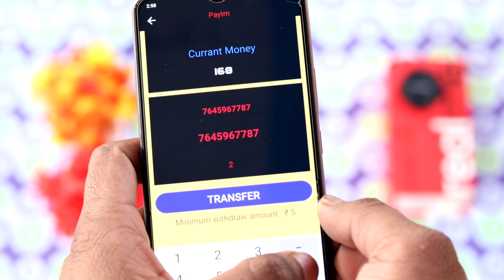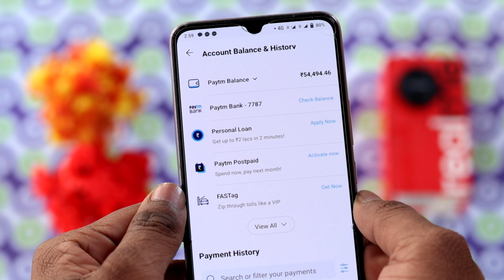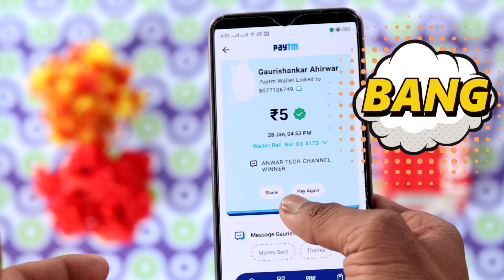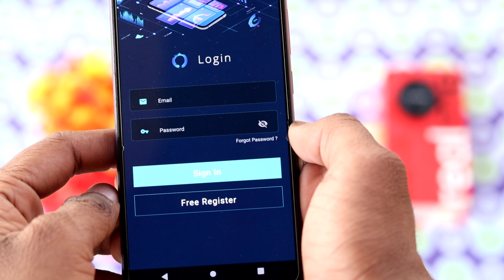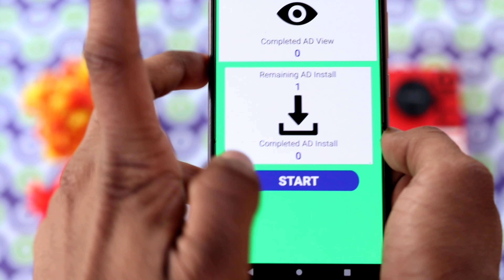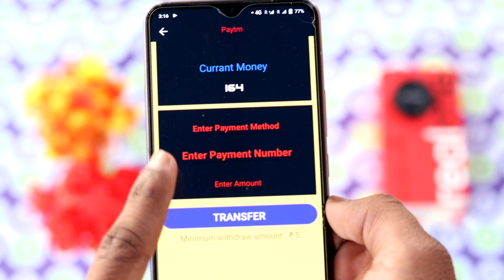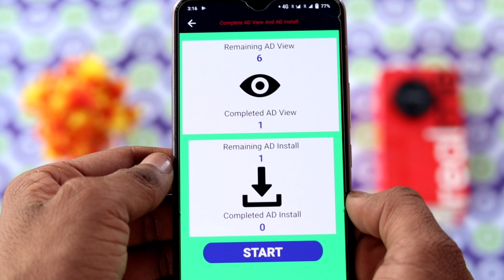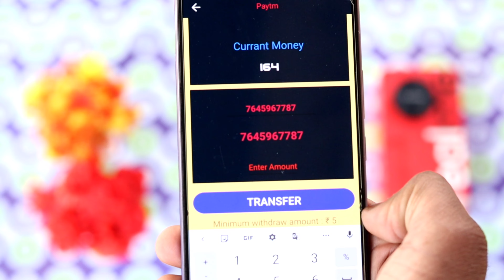Minimum Redeem ₹5 Instant Free Paytm Cash || New Earning App 2022| Best Paytm Cash Earning App ✅